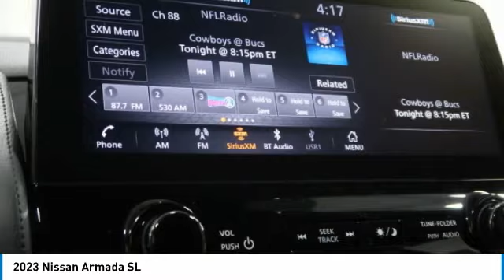2023 Nissan Armada Birmingham AL NT23163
2023 Nissan Armada SL

NOW OPEN! TO KEEP YOU SAFE, WE DELIVER!brbrBUY ONLINE-TEXT-EMAIL-CHAT-PHONE AND WE WILL DELIVER YOUR NEXT VEHICLE TO YOUR DOOR!brbrFROM OUR SALES FLOOR TO YOUR DOOR!brbrIT'S THAT EASY!brbrRecent Arrival! Super Black 2023 Nissan Armada SL RWD 7-Speed Automatic 5.6L V8 DOHC 32V LEV3-ULEV125 400hpbrbrbrPrice amount shown includes Mfg. Incentives, Jim Burke Protection Package, additional incentives can include, (Military, College Grad, Valued Owner or Competitive Owner). Offers, incentives, discounts and financing are subject to expiration and other restrictions. Customer must finance with dealer, see dealer for qualifications and complete details. Consumer has the option to return vehicle within Five Days of original date of sale for A VEHICLE OF EQUAL OR GREATER VALUE. The vehicle must be exchanged or returned during the applicable time period in the same condition as it was upon delivery to the purchaser, subject to normal wear and tear. Pricing does not include dealer add ons. *All mileage shown is approximate. Demonstrations and test drives will alter the original inventoried mileage. While we make every effort to ensure the data listed here is correct, there may be instances where some of the pricing, mileage, options or vehicle features may be listed incorrectly as we get data from multiple data sources.   Price includes Jim Burke VIP & Appearance Package.